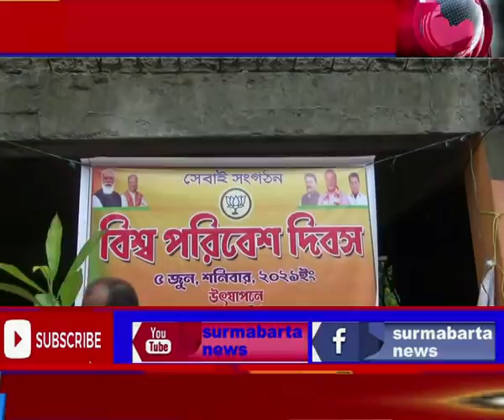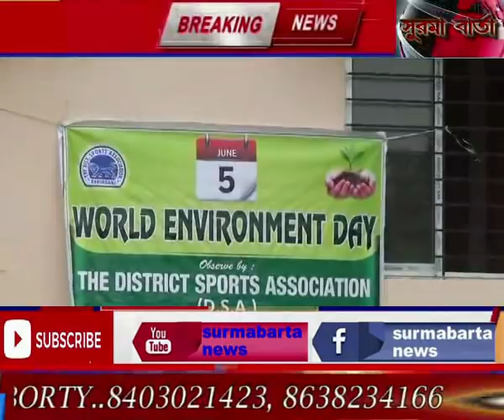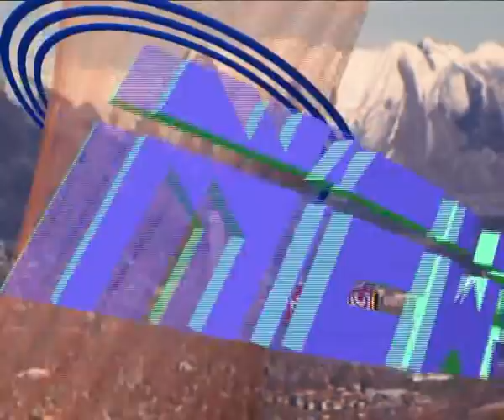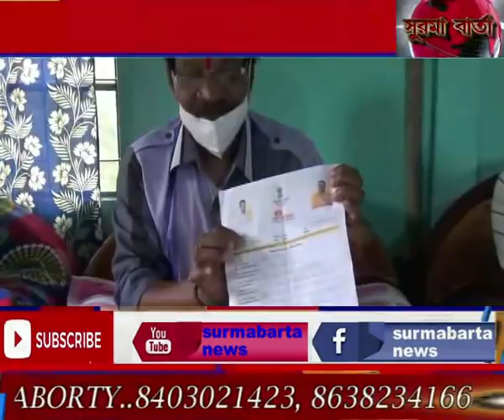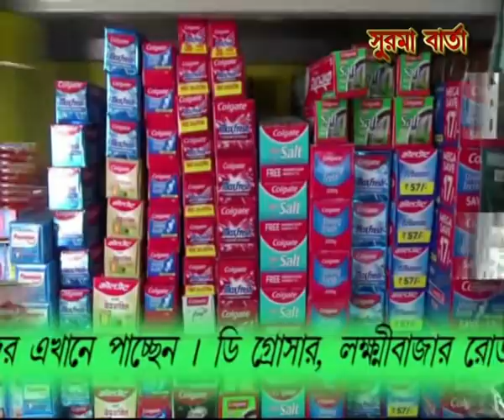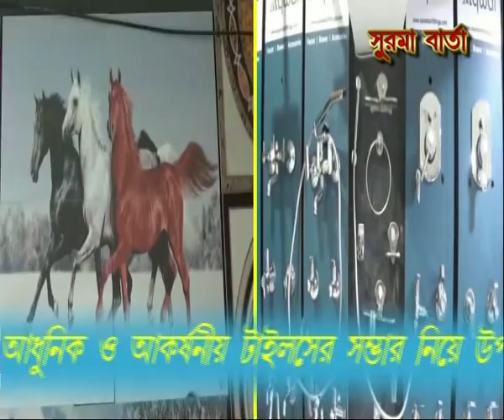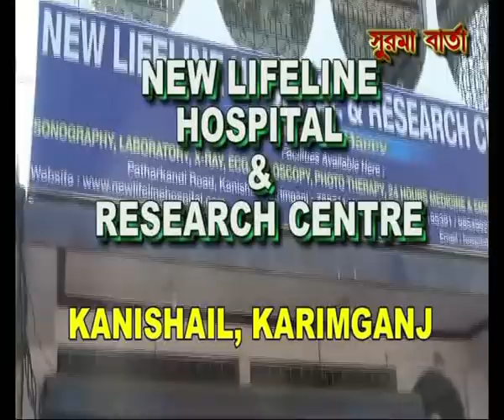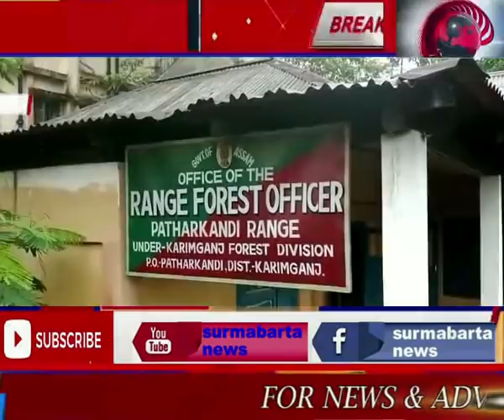SURMA BARTA 05 06 2021